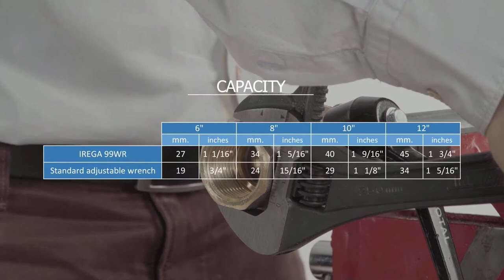Program IREGA de la Unior Tepid - 99WR Cheie reglabila fosfatata cu falca reversibila